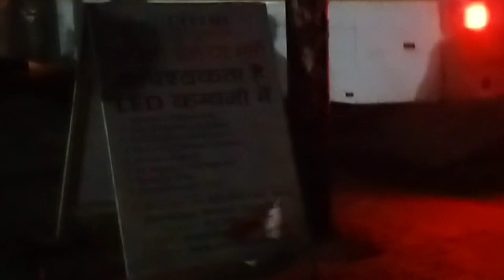Honda cars India limited, Tapukara,Alwar Rajasthan India ,Honda cars vlogs 🙏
Honda cars India limited, Tapukara,Alwar Rajasthan India
Honda cars vlogs 🙏
Honda cars Tapukara plant
rajsthan always plant
Honda cars
Honda cars vacancy
Honda cars company Tapukara Alwar plant
Honda cars Tapukara